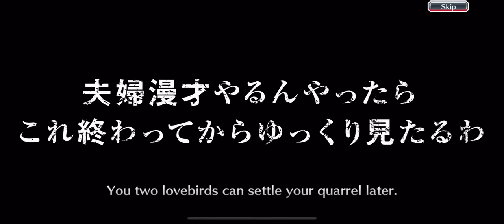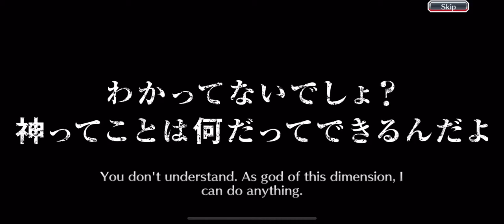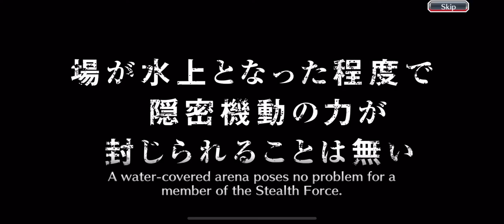Orient summons step 1 to 5 on my second account